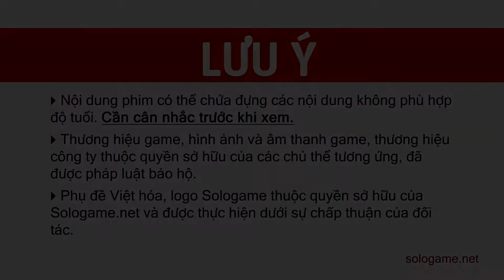[Giới Thiệu] Wargame Red Dragon - Naval